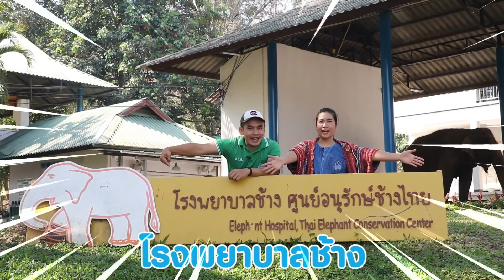ตามติดชีวิตช้าง ตอน ตรวจสุขภาพช้างประจำปี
วันนี้ ตามติดชีวิตช้าง ขอพาทุกท่านมาพบกับการตรวจสุขภาพช้างประจำปี ของช้างภายใจสถาบันคชบาลแห่งชาติ ในพระอุปถัมภ์ฯ หรือศูนย์อนุรักษ์ช้างไทย จ.ลำปาง ของเรานั่นเอง มาดูกันว่า การตรวจสุขภาพช้างเด็ก กับช้างโตต่างกันยังไง เชิญติดตามกันได้เลยจ้า